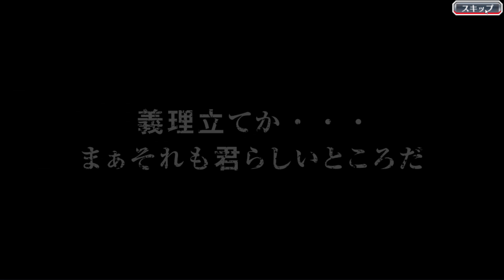Bleach Brave Souls JP (Vacation Summons 250 Orbs)